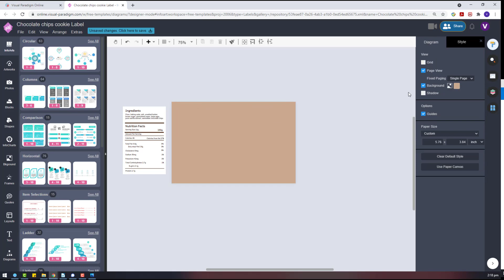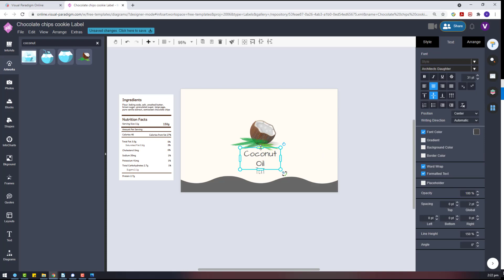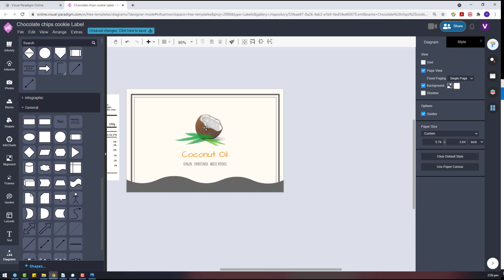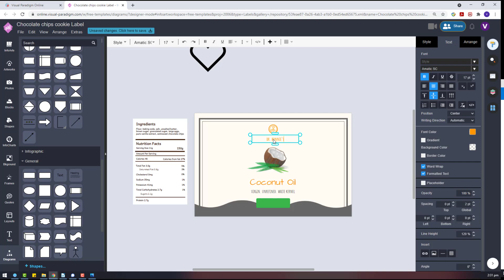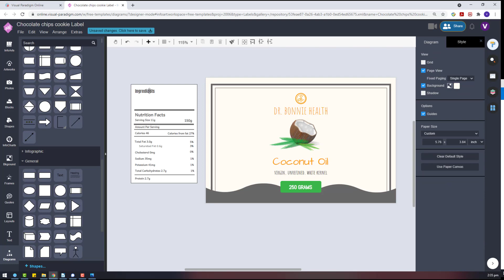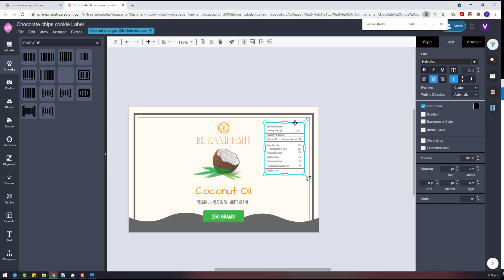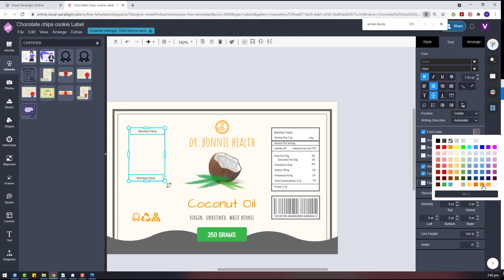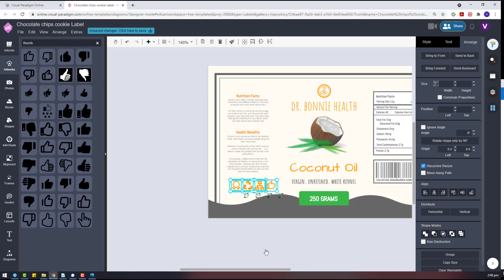Design the Packaging Label of a Coconut Oil Product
In this video I would like to show you another product packaging label design and this time is for an coconut oil product. This label is also create using Visual Paradigm Online. This allow user to create this product label in a short period of time. More details about Visual Paradigm Online can be found at their website.